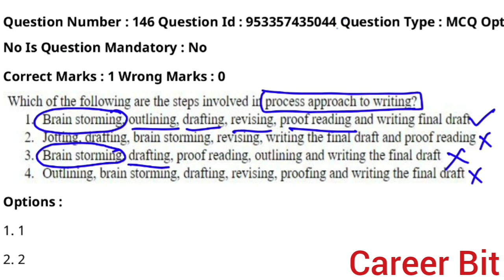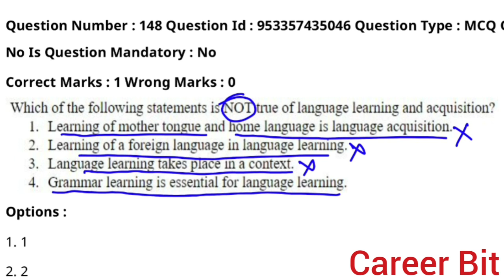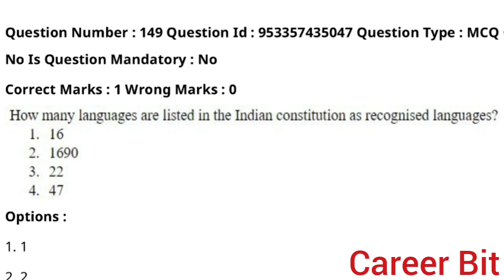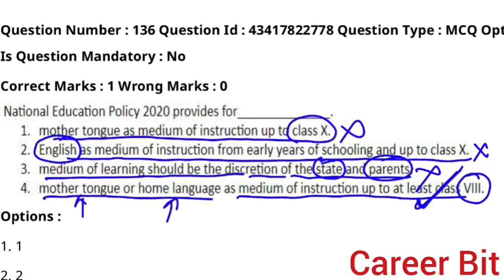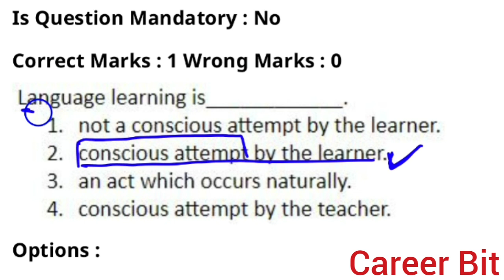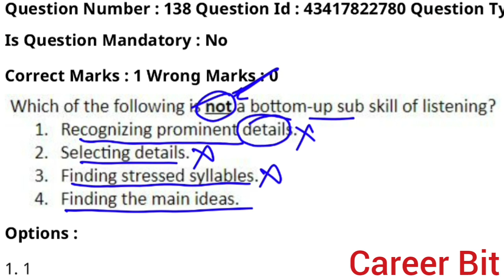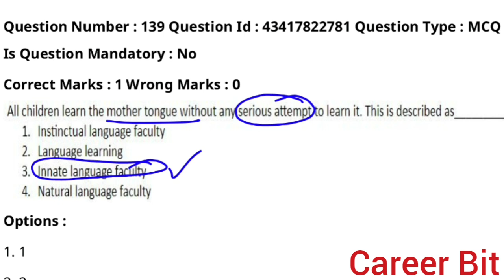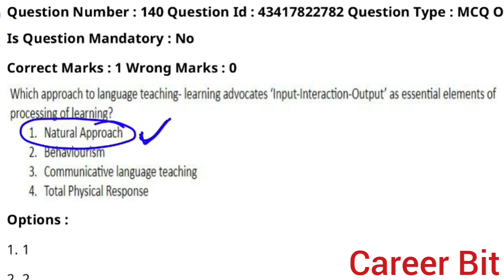CTET UPPER PRIMARY ENGLISH PEDAGOGY (PART-5)|CTET PAPER2 ENGLISH|CTET PREVIOUS YEAR PAPER|CAREER BIT